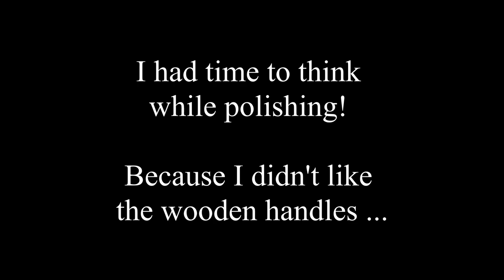Screwdriver Restoration [1930s Perfect Handle Screwdriver]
Restoration of a screwdriver. This time, this old and antique hand tool is being restored. Since you need this tool again and again, it is worth restoring.

Since the wooden handles of this antique screwdriver were already very worn out, I decided to remove these old handles and make new ones. Which was also my first step. Then I removed the rust from the old screwdriver and sanded down any grossly damaged areas. At the far end, the old hand tool would often be hit with a hammer, which caused the metal to deform, which I got back into shape. Now it was time to polish the prepared antique tool to a shine. It took many hours, but I think the result is great! Now it was time for the tricky part, restoring the new wooden handles. From a piece of beech wood and a lot of time, I adapted the new handles to the screwdriver. But I didn't make it until the second attempt. Now everything had to be assembled, the wooden handles were connected with a slotted rivet, and the old tool shone with a new shine.

I found this old but also beautiful screwdriver in my grandfather's workshop. He gave it to me with the intention of restoring it, otherwise I would never have got it :) My grandpa is of course older and has many such treasures. It's always fascinating to be able to hold one in my hands. What is the story of this old object? Who was holding it in their hand? What clothes did the people of the time who owned it wear? ... I always find it exciting, not only with regard to this screwdriver!

Unfortunately, I couldn't find much about this old screwdriver on the internet. Except that it was made around 1930 and is called the "Perfect Handle Screwdriver". Do you know more about this piece of jewelry? Then feel free to write it in the comments.

I used the following tools: cordless screwdriver, angle grinder, file, sandpaper, steel wire attachment, hammer, punch, polishing disk, polish, countersink

It took me about 11 hours to restore, without the paint drying time.

▬ Chapter ▬▬▬▬▬▬▬▬▬▬▬▬

0:00 look at the screwdriver
0:31 Remove wooden handles
1:51 Look at all the components
2:01 Work on the surface with a steel wire attachment, file and sandpaper
6:11 Polish the surface to a high gloss
7:31 Make new wooden handles
11:29 Look at all finished parts
11:42 Reassemble the antique screwdriver
12.47 Lubricate wooden handles with oil
13:13 Look at the finished old screwdriver

Many Thanks!